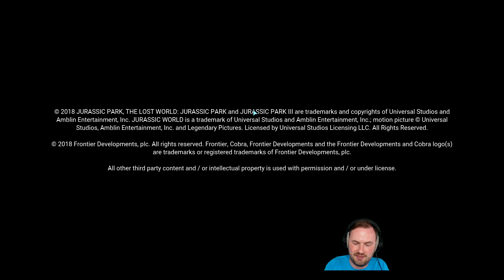Sips Plays Jurassic World Evolution (12/6/2018) - #11 - Mad Dinos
Welcome to Sips Plays Jurassic World Evolution live! Here it is in its entire, (mostly) uncut format in case you want to see it all happen from start to finish. I stream most weekdays (GMT timezone) and am aiming to finish it entirely.